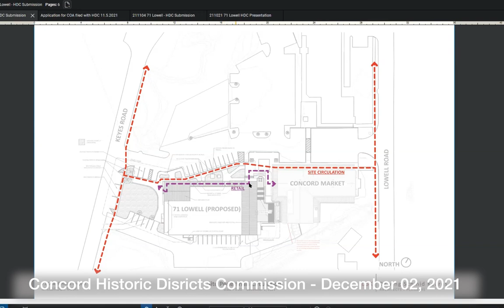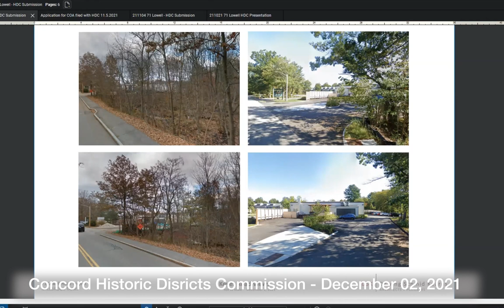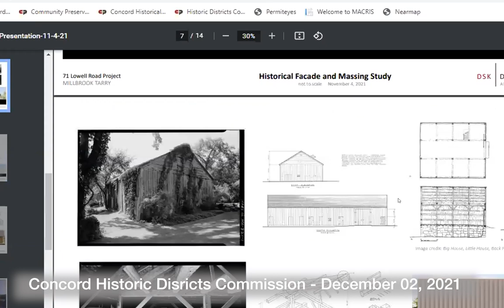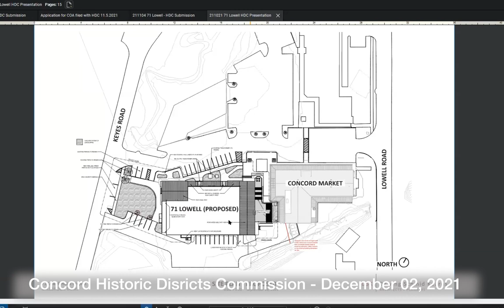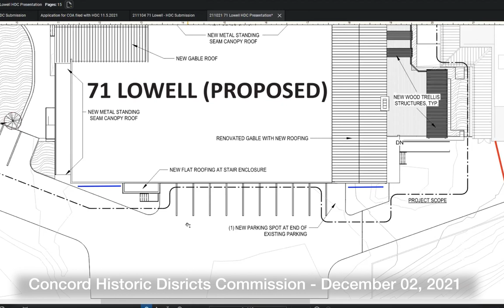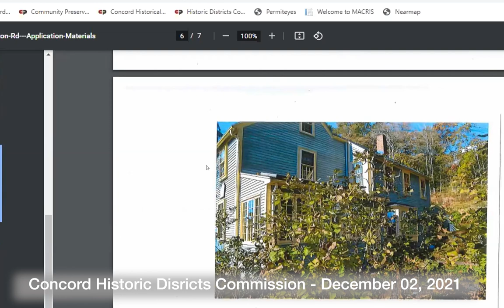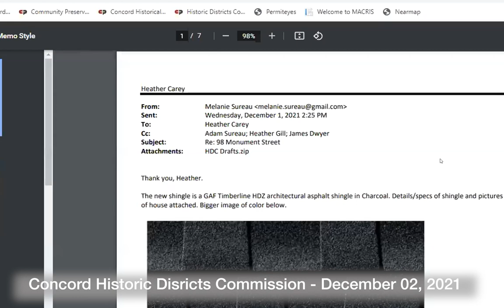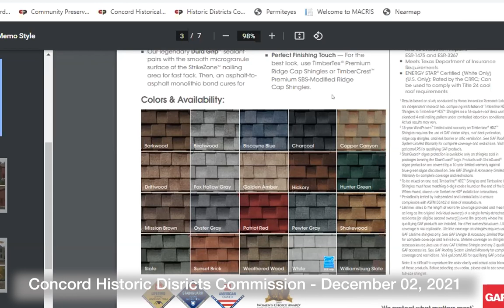Concord Historic Districts Commission - December 02, 2021